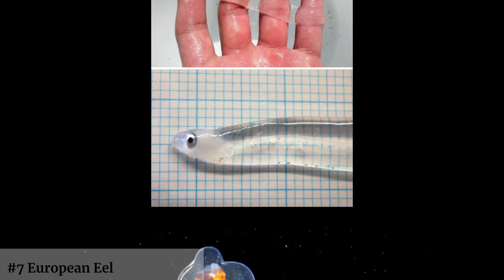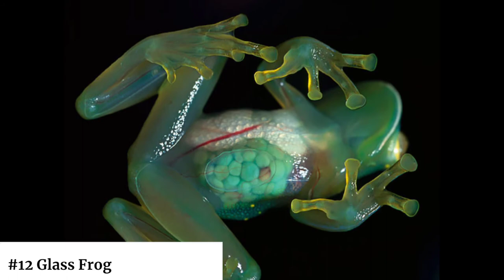TOP 36 TRANSPARENT ANIMALS IN THE WORLD! That will SHOCK your mind now 🤯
It's only for a fun and entertainment purposes
-top 36 transparent animals around the world "

Why? Because they're invisible! Well ok, maybe not, but they are transparent. Want to know why many of the animals featured below are sea-dwelling creatures? The answer is all about self-preservation. As pointed out by Scientific American's Sönke Johnsen, "almost all open ocean animals not otherwise protected by teeth, toxins, speed or small size have some degree of invisibility."

Check out this list of transparent animals compiled by Bored Panda, and don't forget to vote for your favorite!

There are animals that look like they’ve found Harry Potter’s invisible cloak to protect themselves from predators. Some of them are fully translucent and only a pair of eyes unveils the existence of a creature underneath the glassy skin. The most interesting part is that some of them weren’t born like that as a species, but have evolved their body types to partial or full transparency through the years, like the glass octopus and the glass frog.

At Bright Side we love exploring the wonders of Mother Nature, that is why we’ve collected the most unusual see-through animals that will make you want to touch them with your hands to believe they really do exist.

 -ITS OUR SOCIAL ACCOUNT LINK plz don't forget to check 🙏

💝-NOTE
the music and images in the video I don't own them special thanks to go them(OWNERS) so if any issues is their
 then we will try to figure out the problem by contact by smkkhrt@gmail 😊

👉PLEASE SUPPORT YOUR BUDDY 😜TO REACH OUR GOAL 1K FAST 💝 ...

🔥THANK FOR WATCHACHING🔥
UNICK7